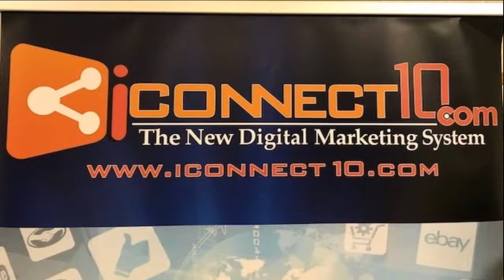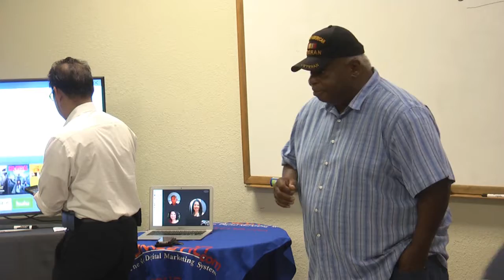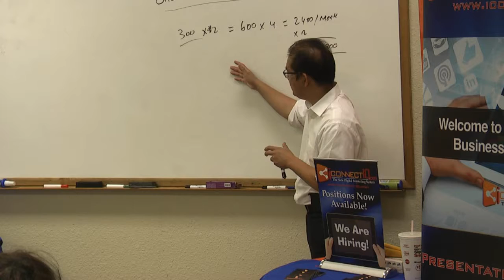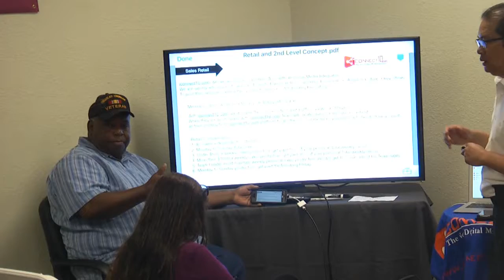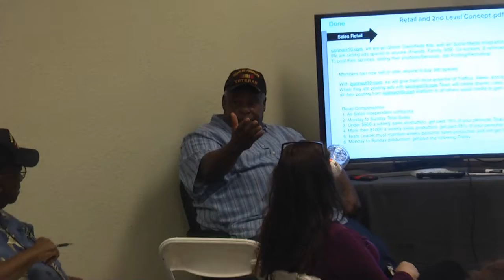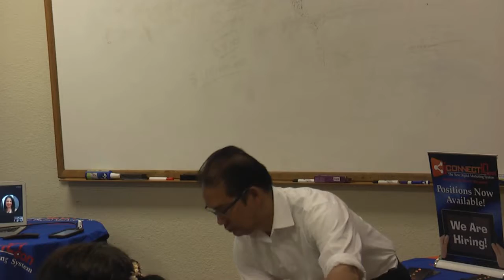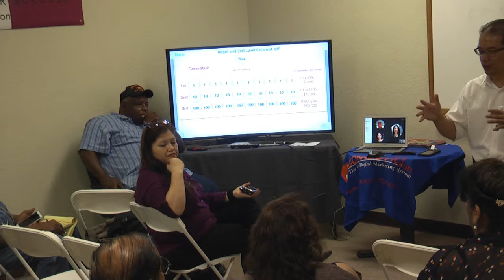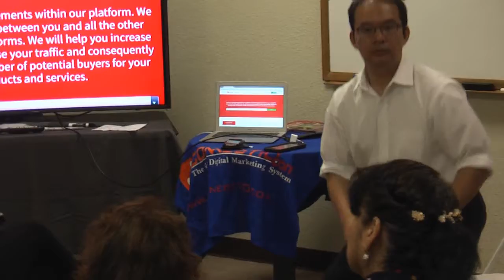iConnect10 Part 1 8-7-17